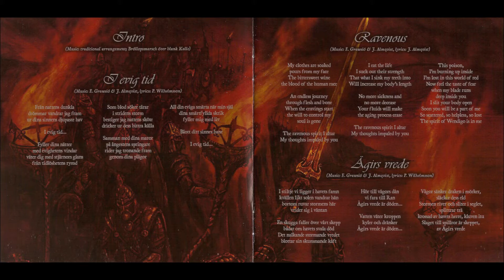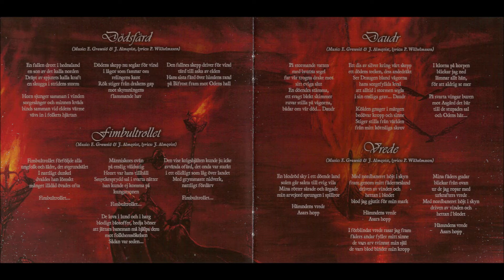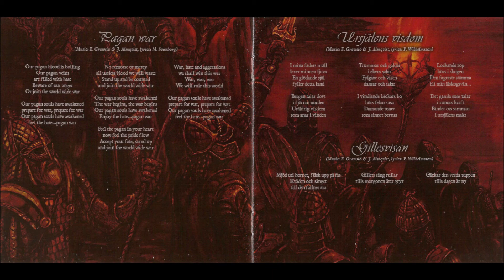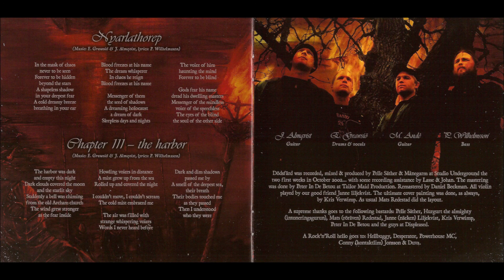Manegarm - Dödsfärd [Full Album]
Manegarm - Dödsfärd (2003)
Género/Genre: Black/Folk Metal

Tracklist:

Intro/I Evig Tid - 0:00
Ravenous - 3:18
Ägirs Vrede - 6:09
Dödsfärd - 9:50
Fimbultrollet - 13:07
Daudr - 16:43
Vrede - 19:20
Pagan War - 21:08
Ursjälens Visdom - 25:27
Gillesvisan - 30:30
Nyarlathotep - 32:24
Chapter III - The Harbor - 36:20